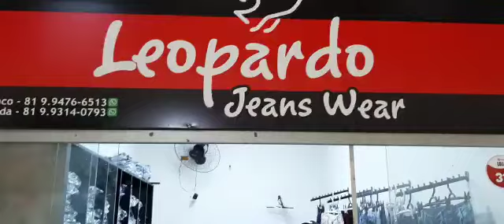feira de Toritama shopping UAI agora tem leopardo jeans wear